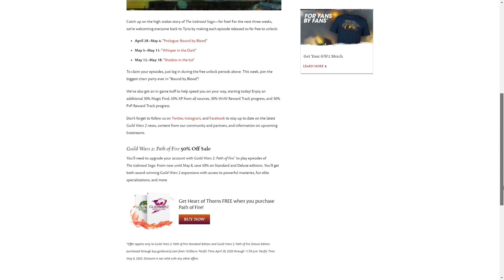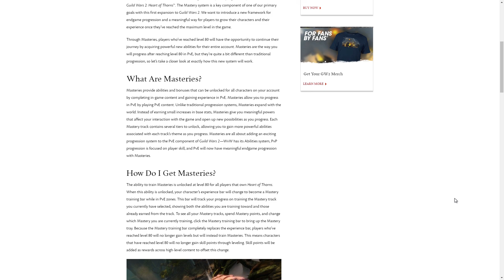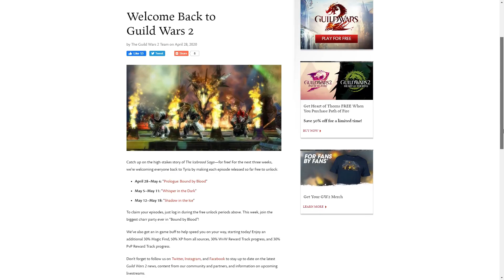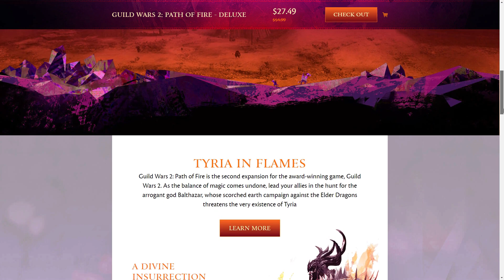GW2 - "No Quarter" & NO VOICE ACTING & SALES l News Rundown 4/30 l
Welcome everyone to this news rundown! Additionally, all links are below!